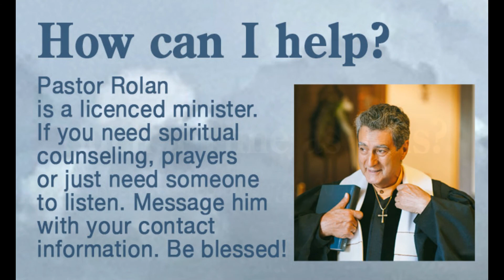Such a Time as This recorded 9/26/2020